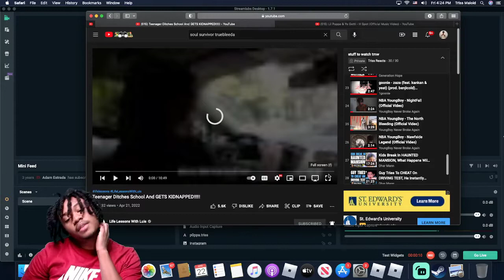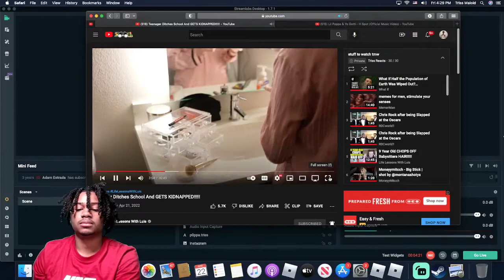Teenager Ditches School and GETSKIDNAPPED!!!!!